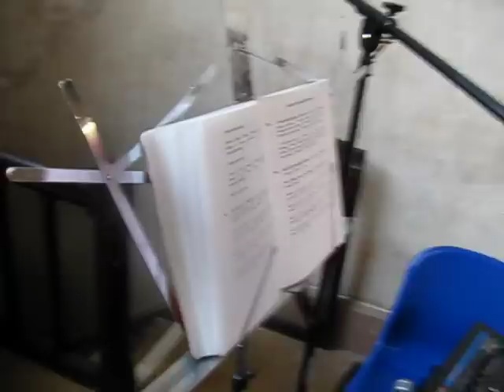zwyciestwa smierci,piekla i szatana.AVI